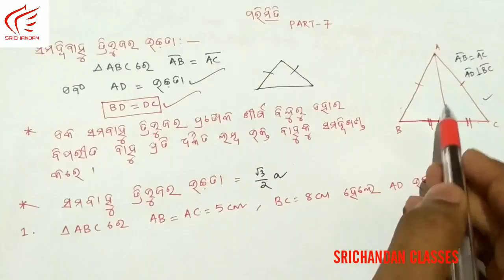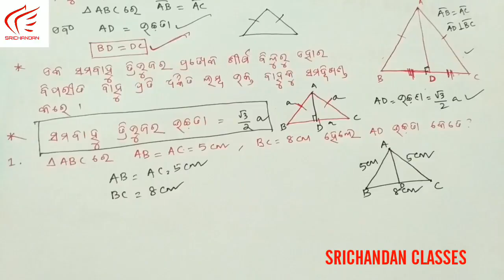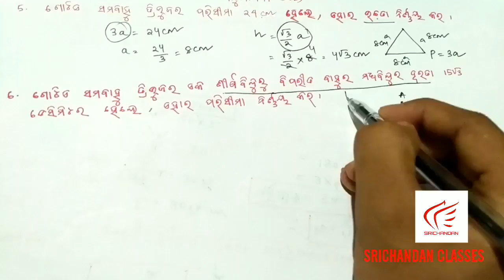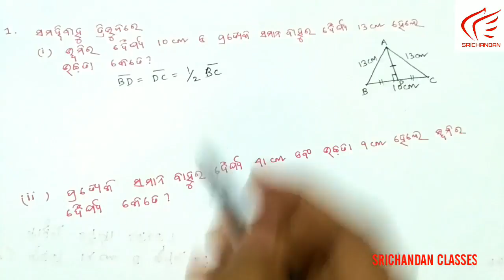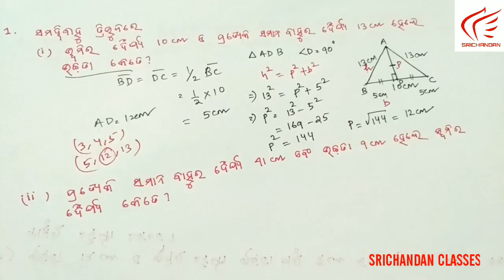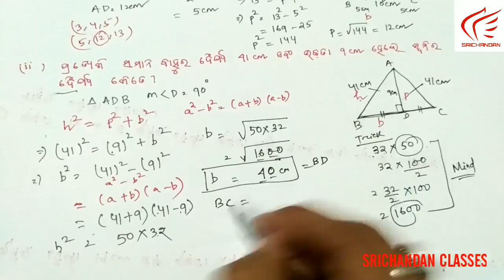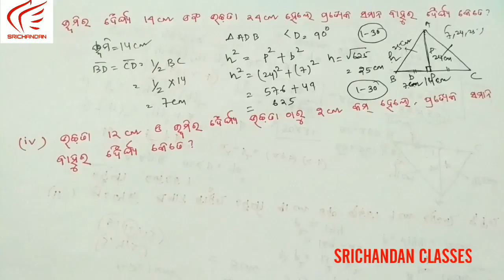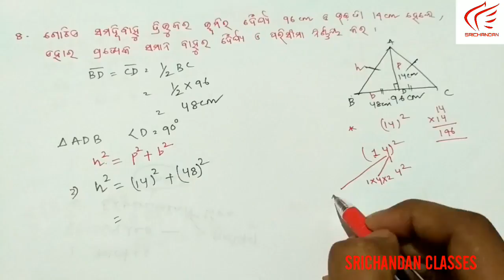ସମବାହୁ ଓ ସମଦ୍ୱିବାହୁ ତ୍ରିଭୁଜ PART 7